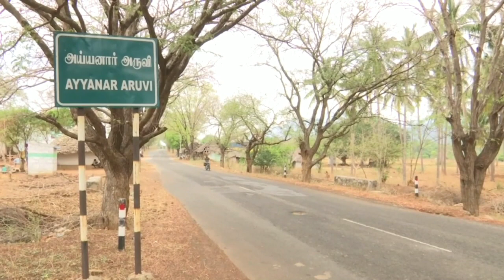அதிசய அருவி 365 நாளும் வற்றாமல் நீர் விழும் அருவி நம்ம தமிழ்நாட்டில்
ஆண்டு முழுவதும் வற்றாமல் எப்போதும் தண்ணீர் விழும் அருவி அடர்ந்த வன பகுதியில் இயற்கை எழில் கொஞ்சும் அருவியாக அய்யனார் அருவி உள்ளது.